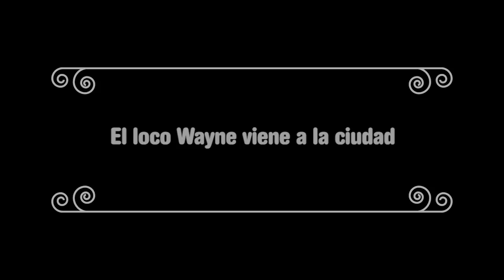Paulie y Fiona |17 El loco Wayne viene a la ciudad | Caricaturas para Niños | Caricaturas en Español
Paulie y Fiona es una animación preescolar sobre vehículos de rescate en una cuidad pequeña donde todos pueden ser héroes.

Episodios completos en Español

Sigue la fantásticamente emocionante aventura junto con tus amigos en la ciudad. Conoce a Paulie Patrulla y a Fiona Camión de Bomberos mientras ayudan a los ciudadanos a encontrar ladrones, apagar incendios y a resolver uno de muchos misterios que pasan en la tranquila ciudad. También podrás conocer al Cuervo Calamidades, el ave más desafortunada de la ciudad.

La serie de TV contiene mucha cordialidad y enseña la importancia de la amistad y lo que podemos lograr al ayudar al prójimo.

¡Bienvenido al mundo de Kid e Tales!
Estamos donde estén los niños.

Sobre nuestro canal de YouTube:
Kid e Tales es un canal de YouTube seguro y divertido para niños de 1 a 7 años. El contenido se ha adaptado por completo a la audiencia objetivo y se basa en la popular serie de dibujos y en los juguetes.
En nuestro canal podrás encontrar contenido de alta calidad en el idioma local. Y se subirán nuevos vídeos cada semana.

Nuestra misión
El objetivo de Kid e Tale es crear historias que a los niños les encanten. Nos esforzamos por crear un lugar de juegos seguro para las familias, con series creadas y seleccionadas con cuidado que se han diseñado para que lleguen a los niños en todas las plataformas y todos los canales.

No dudes en ponerte en contacto.